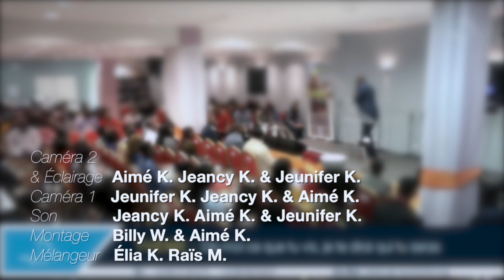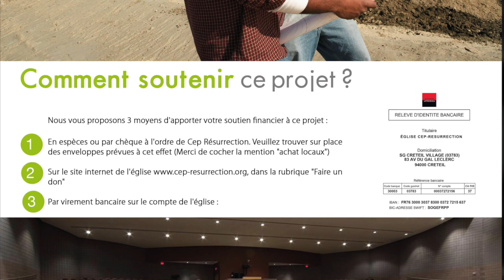Brice Ndongala - Dis moi ce que tu vis, je te dirai ce que tu seras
Titre : Dis moi ce que tu vis, je te dirai ce que tu seras
Orateur : Évangéliste Brice Ndongala
Lieu : Villeneuve-le-roi, France
Date : 02/09/2018